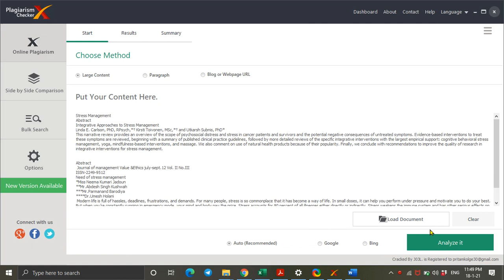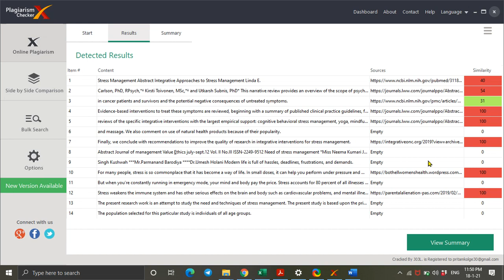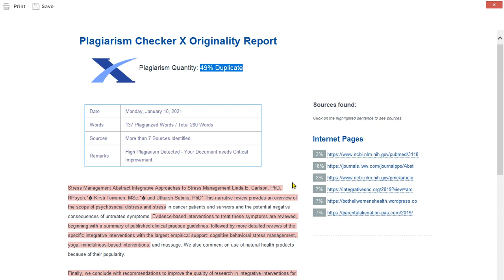How to Check Plagiarism | Plagiarism Checker X | Pritam Kolge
Hello Viewers,
This video is about how How to check plagiarism by software plagiarism checker X

Quick and easy steps.